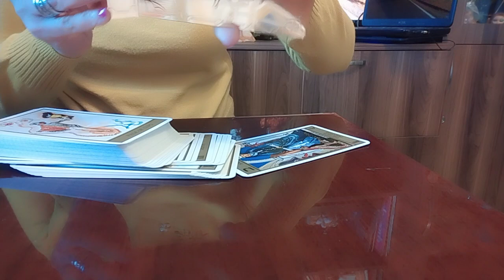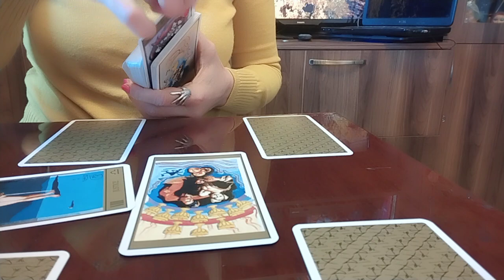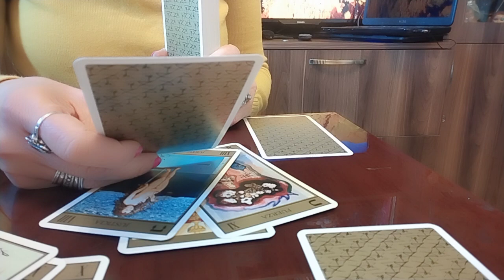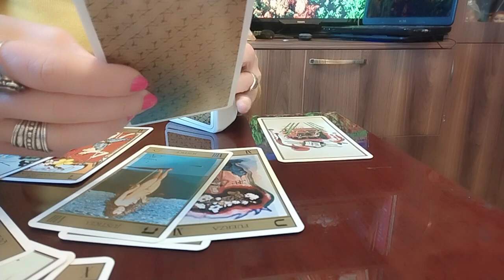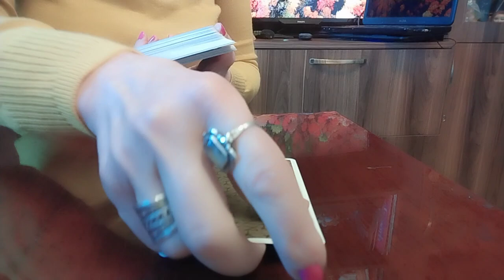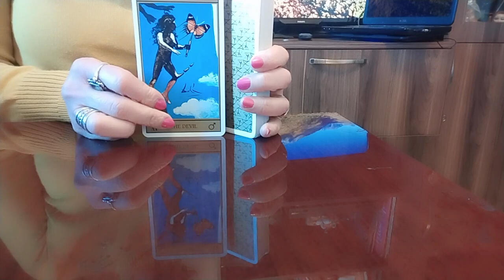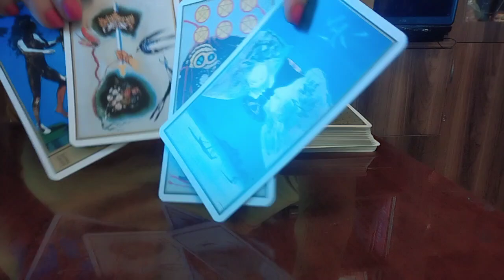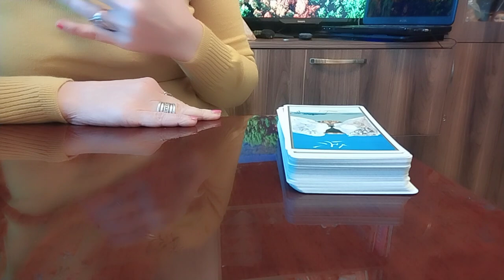გზა თქვენი ბედნიერებისკენ - სალვადორ დალის ტარო✨🥰✨